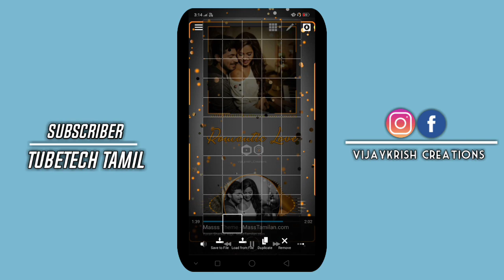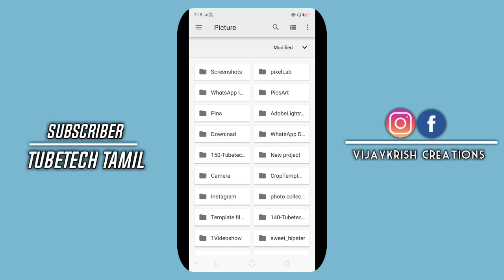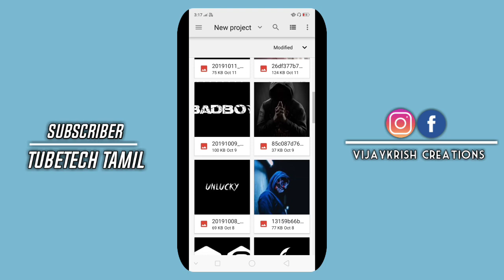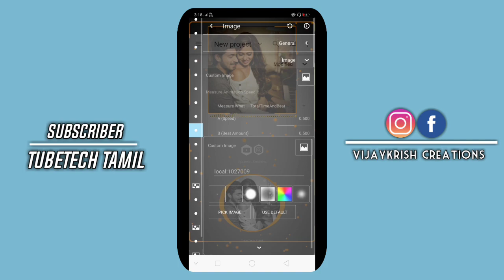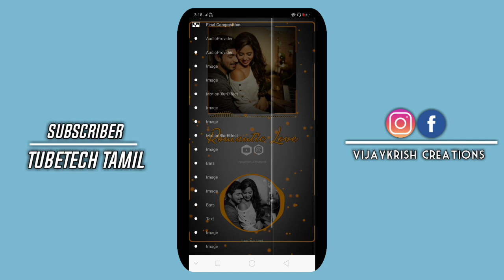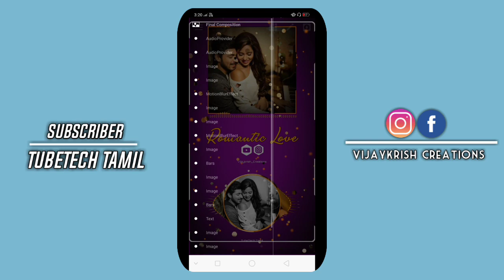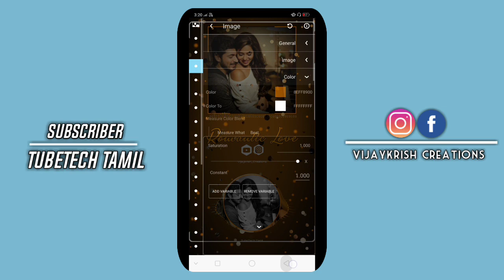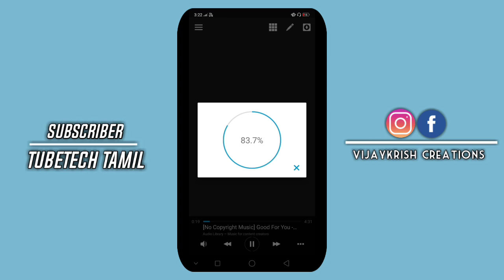New Aveeplayer Template Download Link|Aveeplayer editing in Tamil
❣️❣️Hi Welcome to TubeTech Tamil YouTube channel .❣️❣️

In this video we are explaining How edit Aveeplayer Template in Tamil .if u love this video please drop a comment and hit like button to Motivate me to Do more Templates like Tiz

Aveeplayer app download link

Pixelab

Picsart

Template no 151 files Download Link